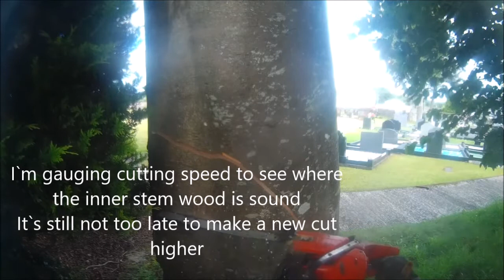Forward leaning fell, Explained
The Virgin Mary is real close watching me.
I got this!